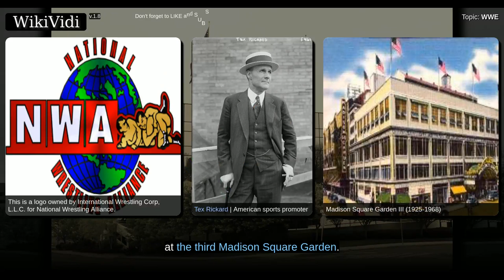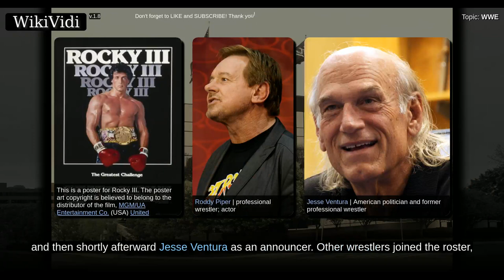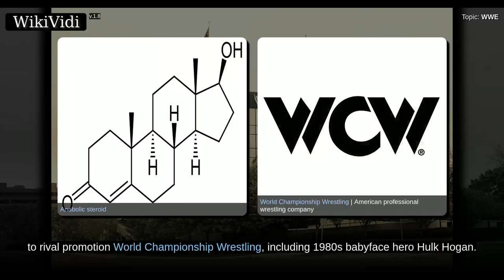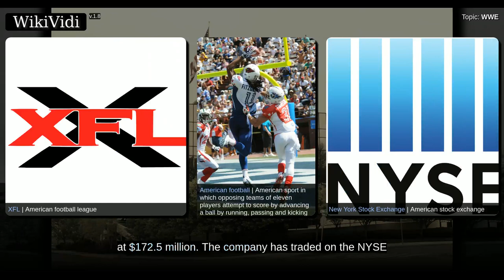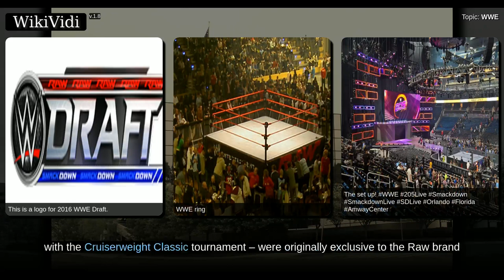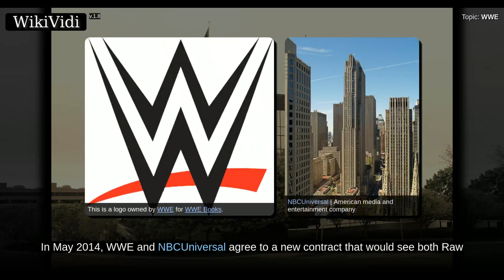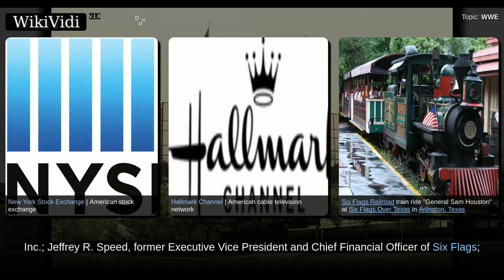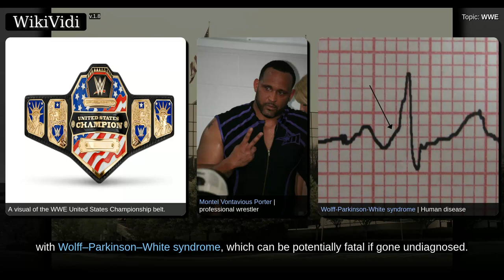WWE - WikiVidi Documentary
Shortcuts to chapters:
00:03:19: Prior to Titan Sports
00:06:11: Golden Age
00:11:26: New Generation (1993–1997)
00:13:22: The Attitude Era (1997–2002)
00:14:56: World Wrestling Federation, Inc./World Wrestling Federation Entertainment, Inc.
00:16:55: Acquisition of WCW and ECW
00:18:36: World Wrestling Entertainment, Inc./WWE
00:24:41: Terminology
00:25:11: WWE Network and distribution deals
00:26:37: WWE stock and corporate governance
00:28:53: Contracts
00:30:01: Wellness Program

Copyright WikiVidi.